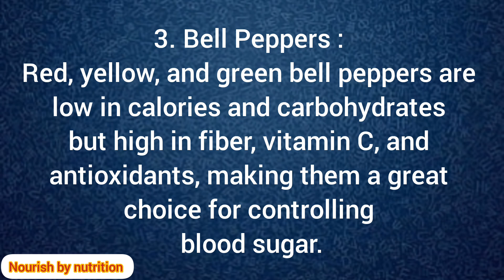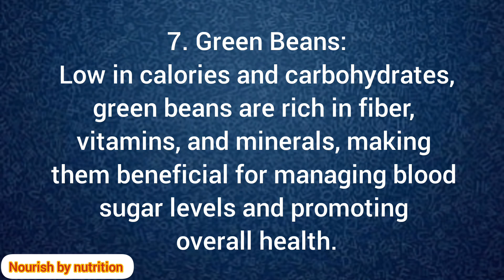Top#7 vegetables for diabetics patients || nourish by nutrition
Title: "Best Vegetables for Diabetic Patients: A Guide to Healthy Eating"

Description:
Are you or someone you know managing diabetes and looking for nutritious vegetable options? Look no further! In this video, we delve into the world of vegetables suitable for diabetic patients, providing valuable insights and suggestions for a balanced diet. From leafy greens to colorful bell peppers, discover the top vegetables that can help regulate blood sugar levels and promote overall health. Join us on this journey towards better dietary choices and improved well-being. Watch now and empower yourself with knowledge to lead a healthier lifestyle!